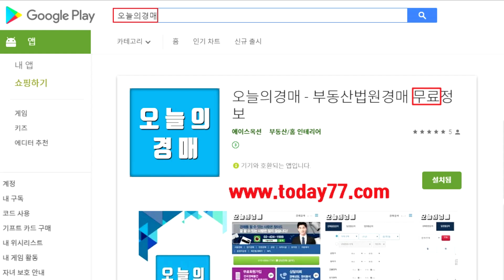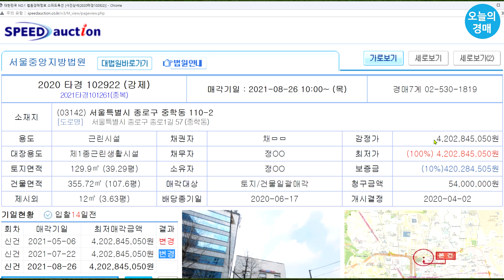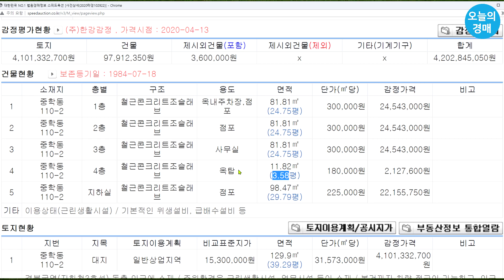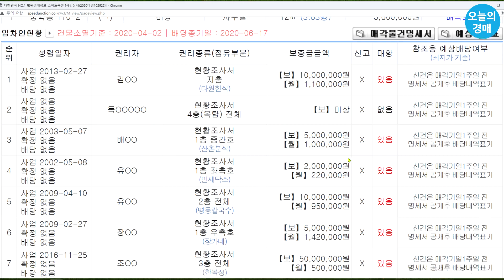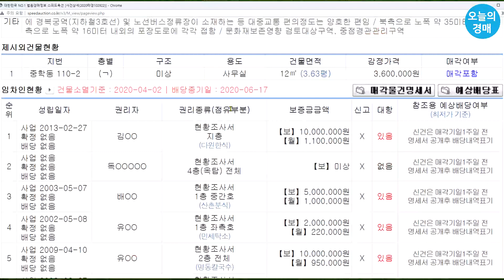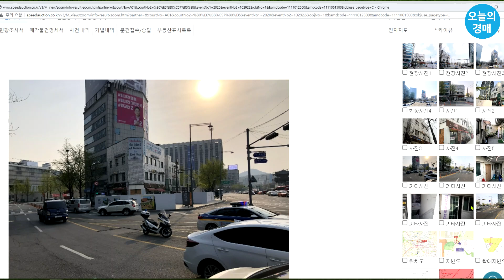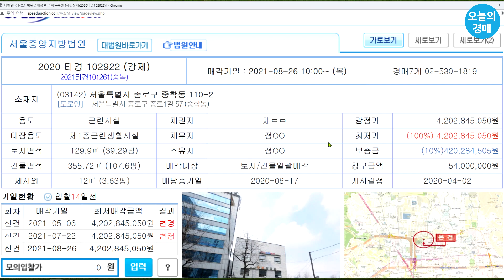광화문 앞 건물경매♥종로구 대로변 코너 꼬마빌딩◀오늘의경매 강의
서울특별시 종로구 중학동 근랜생활시설 건물
세종대로, 광화문 광장 인근 대로변 코너
비주거용 거래 증가! 꼬마빌딩의 끝판왕
지하1층 ~ 지상4층, 임대수익과 토지 지가 상승
미래가치가 풍부한 입지, 일반상업지역, 업무지역
2020타경102922 서울중앙지방법원
부동산재테크 추천물건
재밌는! 경매교육은 이하성